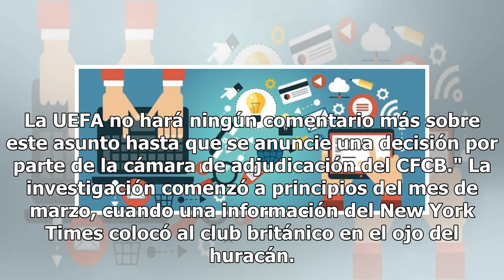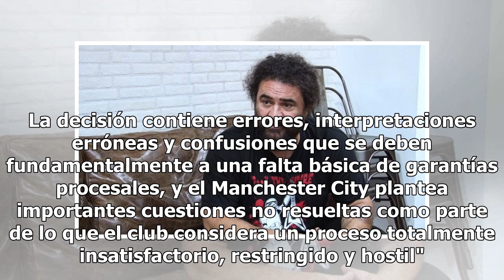La UEFA manda al Manchester City a Control Financiero y se arriesgan a la exclusión de la Champions